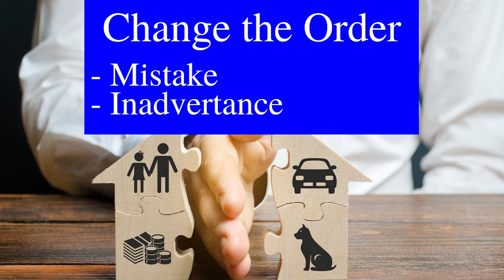property division 9 modify.mp4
Can I modify the division of property after my divorce in Massachusetts?

Deciding how your property will be divided in a Massachusetts divorce is a one-time event. You generally can’t change it after the Order enters. If you want to change the arrangement you must show:

Mistake;
Inadvertance;
Excusable neglect;
Newly discovered evidence; or,
Fraud.